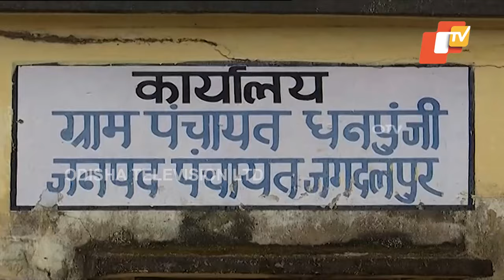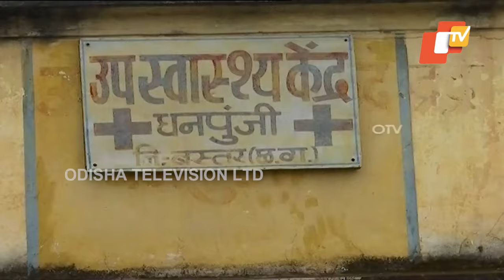1 Village Spread Across Odisha & Chhattisgarh Paints Contrasting Picture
Watch This Video To Know About A Village Which Is Part of Both Odisha & Chhattisgarh. Odisha-Chhattisgarh Border Crosses Through The Dhanpunji Village.